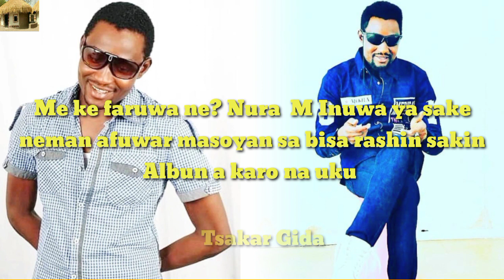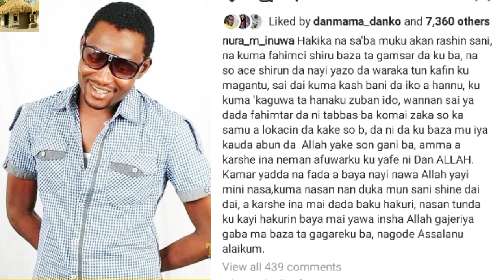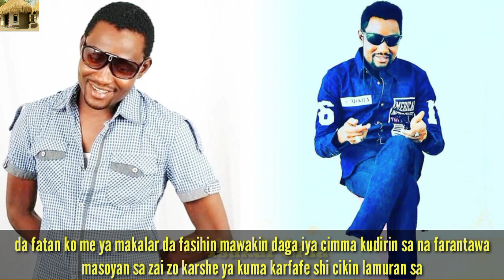Meke faruwa da Nura M Inuwa ya kasa sakin Kundin wakokin da har zangazanga akai masa a kansu ?